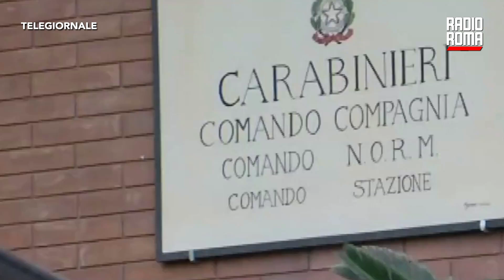Rapina alle poste, presi i banditi vestiti da salumieri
Vestiti da salumieri, si erano presi gioco dell’ufficio postale che avevano rapinato già due volte: “La terza volta non verremo perché troppo rischioso, buone vacanze”. Ma nel frattempo sono stati scoperti dai carabinieri della compagnia Trionfale. Sono stati arrestati i due rapinatori che nel novembre 2023 e nell’aprile 2024 avevano fatto irruzione nell’ufficio postale di via Grottarossa, portando via circa 300mila euro. L’accusa nei confronti di entrambi è quella di rapina aggravata. I due rapinatori, in tutte e due le occasioni, avevano cercato di nascondere la propria identità con mascherine chirurgiche, occhiali da sole e guanti, indossando un camice bianco tipico dei salumieri.  A tradirli sarebbe stato un tatuaggio tra il pollice e la mano sinistra di uno dei malviventi. I due rapinatori, proprio in occasione dell’ultima rapina di aprile, dopo aver costretto il direttore ad aprire la cassaforte avevano esclamato prima di fuggire: “la terza volta non verremo perché troppo rischioso, buone vacanze”. Alla fine, in effetti, è risultato così: troppo rischioso. Ora i due sono finiti in carcere.

DOVE SEGUIRCI